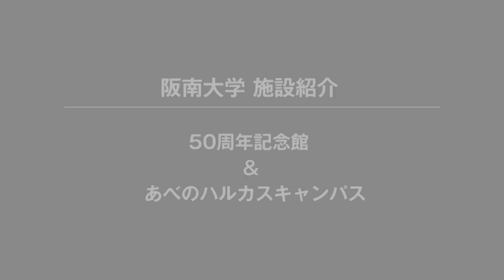阪南大学キャンパス紹介「50周年記念館・あべのハルカスキャンパス編」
阪南大学の「50周年記念館・あべのハルカスキャンパス編を紹介する動画です。